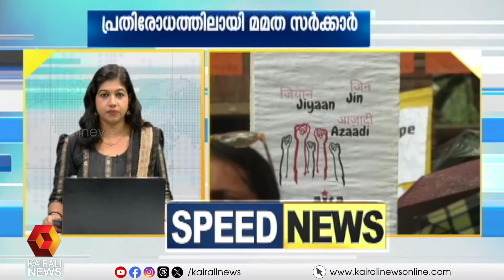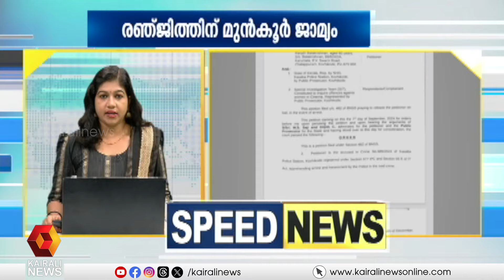ഹേമ കമ്മിറ്റി റിപ്പോര്‍ട്ട് സര്‍ക്കാര്‍ ഇന്ന് ഹൈക്കോടതിയില്‍ സമര്‍പ്പിക്കും ; സ്പീഡ് ന്യൂസ്